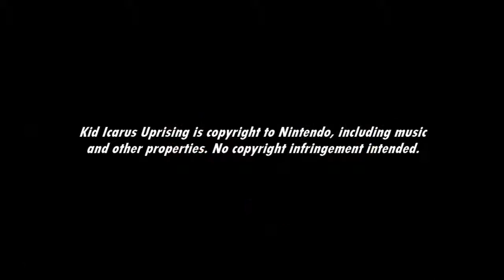[Music] Kid Icarus Uprising - Ch. 5: Pandora's Labyrinth of Deceit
I could say this entire chapter is like an homage to the SNES Star Fox. It looks so similar.